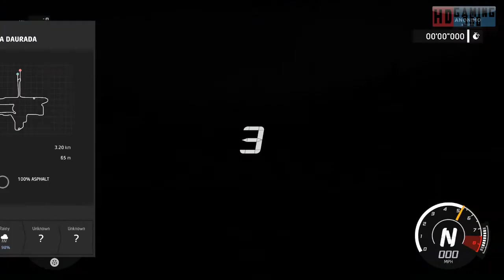WRC 8 FIA World Rally Championship Playthrough Part 105